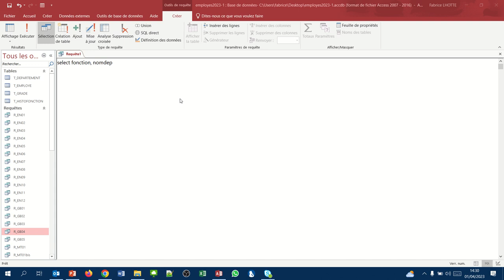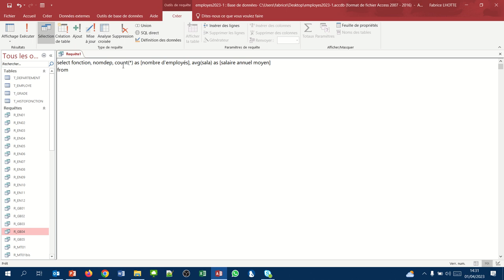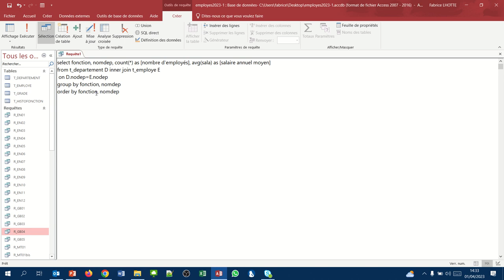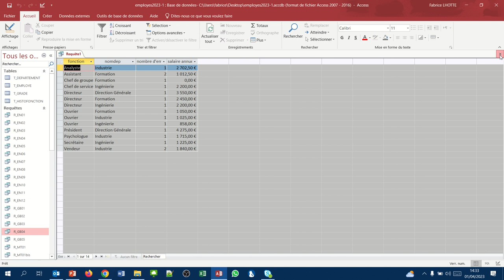Requête Access SQL group by 06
Exemple : Afficher pour chaque fonction de chaque département le nombre d'employé et le salaire annuel moyen.